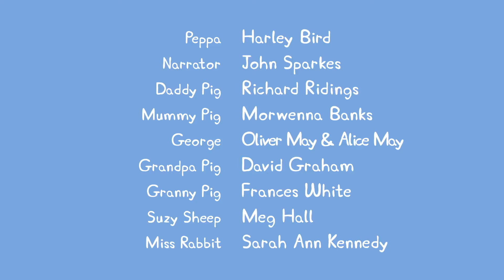PeppaPig | Cartoon Kids - Português Brasil -Novo Episódio #2 - Peppa Pig em Português Brasil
Cartoon Kids - Português Brasil -Novo Episódio #2

► Assista aos NOVÍSSIMOS vídeos dos Peppa Pig:
► Assista mais vídeos dos Peppa Pig:
► Curta os Peppa Pig no Facebook:
► Visite nosso site oficial: